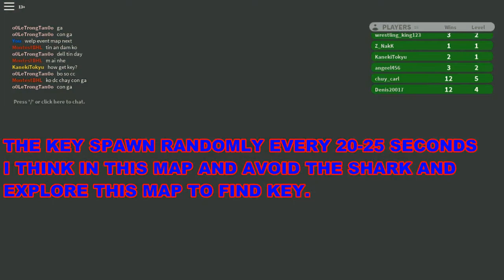[EVENT ENDED!] How to get the Atlantean Pauldrons & Atlantean Tiara | Roblox Disaster Island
Roblox Disaster Island: How to get the Atlantean Pauldrons!
Roblox Disaster Island: How to get the Atlantean Tiara! 1:08

Play Disaster Island here! ►